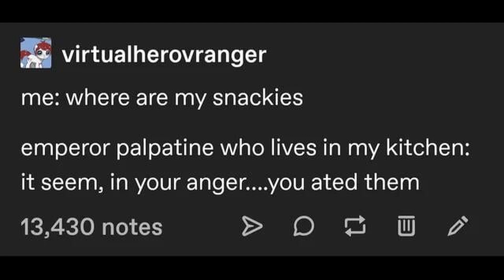Kitchen Palpatine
Snackies lead to hunger. hunger leads to anger. anger leads to sleepy. sleepy leads to bed.